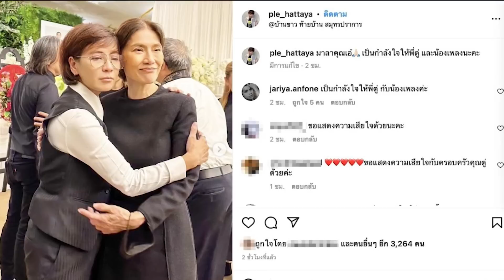“เปิ้ล หัทยา” ไม่ทิ้ง “ตู่ นันทิดา” สวมกอดกลางงาน หลัง “เอ๋ ชนม์สวัสดิ์” เสีย | Thainews - ไทยนิวส์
เปิ้ล หัทยา ตู่ นันทิดา เอ๋ ชนม์สวัสดิ์